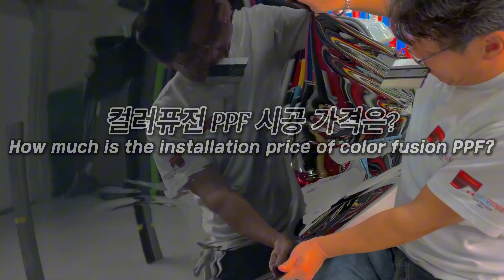PVC 랩핑 필름은 역사속으로.. 랩핑도 이젠 PPF 시대..! 컬러퓨전 정품PPF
고광택 랩핑지도
스크래치는 못 피해갑니다..
스크래치를 완벽 복원하는
이젠 PPF의 시대

VViVID
COLORFUSION® PPF

kakao talk . cardressskin